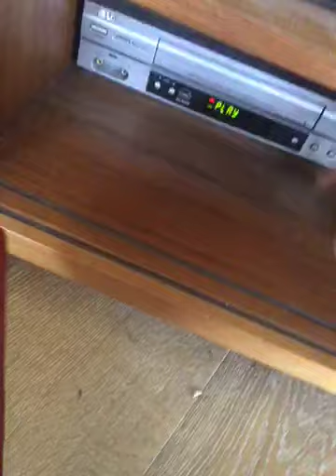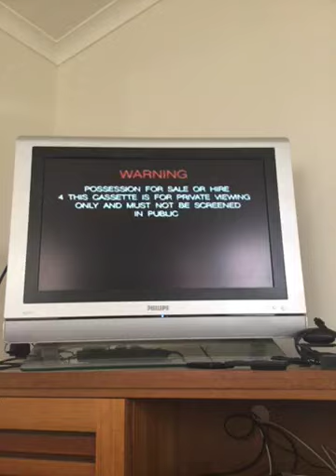Opening to Beyond the Blue 1995 Australian VHS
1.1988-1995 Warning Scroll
2.G rating Screen
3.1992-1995 Roadshow logo Version 2